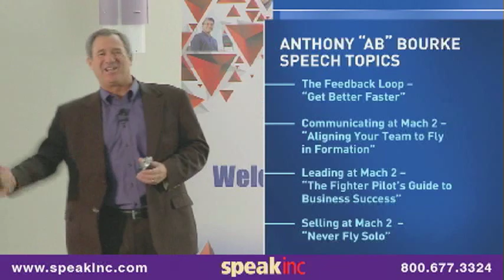Keynote Speaker: Anthony "AB" Bourke • Presented by SPEAK Inc.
Anthony "AB" Bourke is a highly experienced F-16 fighter pilot who has flown tactical missions in countries all over the world. He has accumulated more than 2,700 hours of flight time in numerous high performance aircraft and was one of the first pilots to fly his F-16 over New York City in the homeland defense efforts on September 11th.

Following his impressive military career, "AB" took the tools and techniques that made him one of our nation`s premier fighter pilots and applied those to the competitive world of business. He ascended early in his career to become the top producing mortgage banker in the Western US for a prominent lending institution. His success in the mortgage industry led to a new opportunity at a California based start-up company where his team of 40 professionals dramatically grew revenue from $500,000 to $65M in three years.

Following these two endeavors, "AB" partnered with two other fighter pilots to form Afterburner Inc., a global management training company. "AB" served as Afterburner`s CEO & President where for over a decade he combined his love of business with his passion for tactical aviation. Under Bourke`s leadership, Afterburner grew into a best-in-class training company and was twice named one of Inc Magazine`s 500 fastest growing companies.

As CEO & Founder of Mach 2 Consulting, Bourke brings his tactical knowledge and vast business experience to the forefront of the management training world. "AB" has travelled the globe sharing his message of peak performance with over 50,000 people in nine different countries, and is currently working on a book titled The Art of The Debrief.